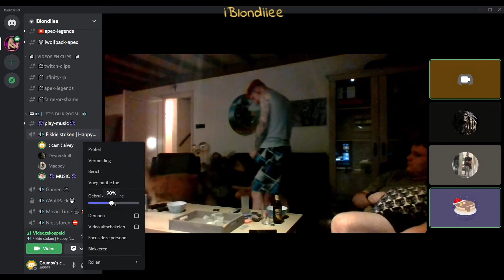⭐ Fame or Shame IRL #2⭐1 January 2022 | En de kotsemmer